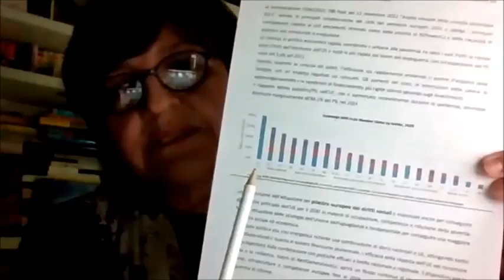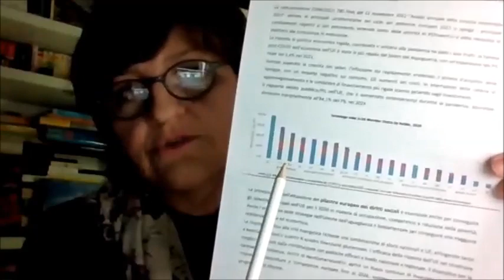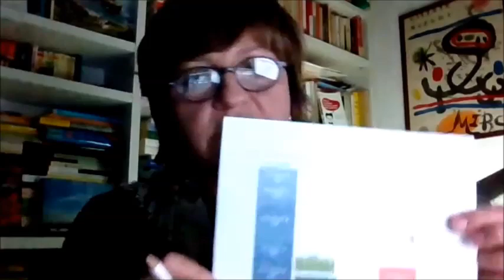Osservatorio UE 05 12 2022 Sovranità, democrazia e governance economica Paola Boffo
Sovranità, democrazia e governance economica.
Osservatorio UE
Il semestre europeo Paola Boffo